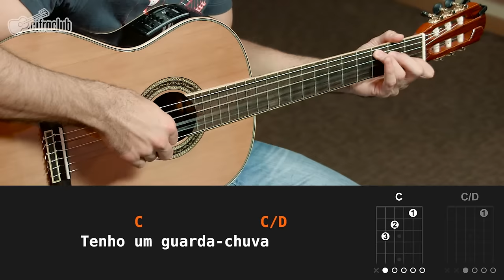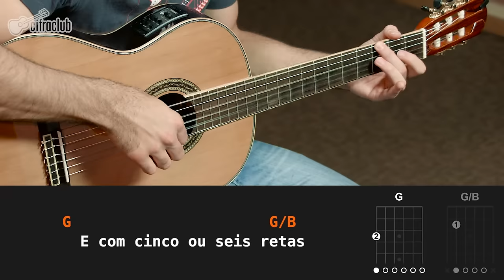Aquarela - Toquinho (aula de violão completa)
Ficha técnica
Instrutor: Leo Eymard
Imagens: Lucas Costa
Áudio: Noel Fernandes
Edição: Vitoria Carolina Davis